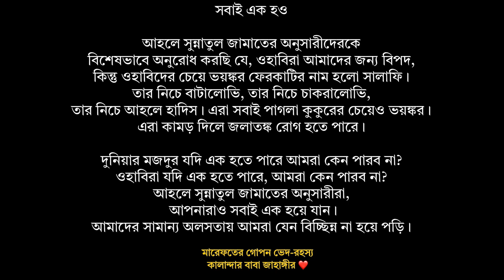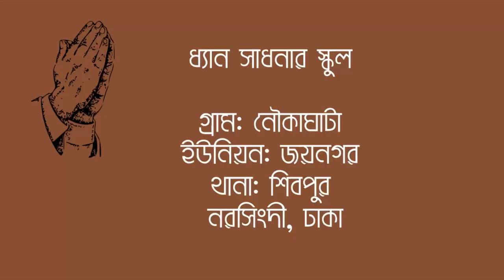সেমা মাহফিল। ফকিরনি দরবার শরিফ। কালান্দার বাবা জাহাঙ্গীর।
১।মারেফতের গোপন কথা (১০০ টাকা)
২।মারেফতের গোপন আলাপ (৬০ টাকা)
৩।মারেফতের বানী (১০০ টাকা)
৪।সুফিবাদ আত্মপরিচয়ের একমাত্র পথ-১ম খন্ড (১০০ টাকা)
৫।সুফিবাদ আত্মপরিচয়ের একমাত্র পথ-২য় খন্ড (৬০ টাকা)
৬।সুফিবাদ আত্মপরিচয়ের একমাত্র পথ-৩য় খন্ড (১০০ টাকা)
৭।ইতিহাস নয় সুফিবাদের রহস্য (১০০টাকা)
৮।নিহ্নবে চিত্তদাহ সুফিবাদ সার্বজনীন (১০০ টাকা)
৯।শরিয়তি শয়তান মারেফতি শয়তান (১০০ টাকা)
১০।কোরানের দৃষ্টিতে নামাজ ৮২ বার (১০ টাকা)
১১।গান বাজনার দলিল (৬০টাকা)
১২।ফকিরির আসল কথা (৬০টাকা)
১৩।ফকিরির গোপন কথা (৬০টাকা)
১৪।শরিয়তি সেজদা মারেফতি সেজদা (৬০ টাকা)
১৫।কোরানুল মাজিদ ১৫ পারা (হুবহু অনুবাদ ও কিছু ব্যাখ্যা) (৪০০ টাকা)
১৬।মারেফতের গোপন দর্শন অনেকের অজানা (১০০ টাকা)
১৭।মারেফতের গোপন ভেদ-রহস্য(১০০ টাকা)
১৮।মারেফতের গোপন আলোচনা(৬০ টাকা)
১৯।রোজা ইফতার হজ্জ জাকাত ও কোরবানী (১০টাকা)
২০.মারেফতের গোপনেরও গোপন কথা (২০০টাকা)

২১.সুফিবাদের গোপনেরও গোপন কথা [উক্ত তালিকার   ১২,১৩,১৬,১৭ও ১৮ নং এই পাঁচটি বই একসাথে](৪০০টাকা)
২২.ফকিরির গোপনেরও গোপন কথা [সুফিবাদ আত্মপরিচয়ের একমাত্র পথ ১,২,৩ ও ৪ খন্ড একসাথে] (৩০০টাকা)
২৩.মগ্ন তখন মোরাকাবায় -সৈয়দ তারিক(৬০টাকা)
২৪.উদয়ের পথে -মেহেদী মাসুদ (৬০টাকা)
২৫.মসনবী শরীফ (১ম খন্ড)-অনুবাদঃ ডা.ময়েজউদ্দিন রশিদ (১৫০টাকা)
২৬.মসনবী শরীফ (২য় খন্ড)-অনুবাদঃ ডা.ময়েজউদ্দিন রশিদ (১০০টাকা)
২৭.দেওয়ানে বু আলী শাহ কলন্দর (১ম খন্ড)-অনুবাদঃ ডা.ময়েজউদ্দিন রশিদ (১০০টাকা)
২৮.দেওয়ানে বু আলী শাহ কলন্দর (২য় খন্ড)-অনুবাদঃ ডা.ময়েজউদ্দিন রশিদ (৬০টাকা)
২৯.দেওয়ানে বু আলী শাহ কলন্দর (৩য় খন্ড)-অনুবাদঃ ডা.ময়েজউদ্দিন রশিদ (৬০টাকা)

10-e Muharram - Baba Jahangir Ba-Iman Al-Sureswari

৫৩ বছর কুরআন রিসার্চ করে, আমি অনেক বড় একটি জ্ঞান অর্জন করেছি যার নাম. !!!

সত্যের পরিচয় !